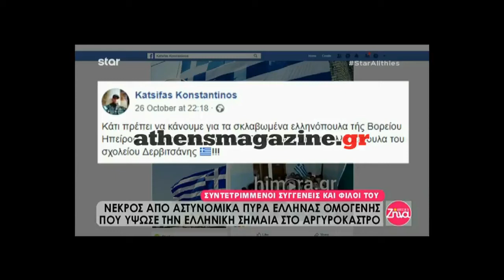Athensmagazine.gr: Τα λόγια του ξαδέρφου του Κωνσταντίνου Κατσιφά